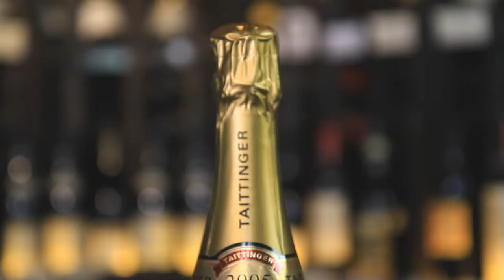Uncorked Hermosa Jeff's Wine of Week - Valentines Day Sparkling Wines - February 11, 2014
Jeff of Uncorked gives you his pick for sparkling wines for Valentines Day, for the week of February 11.